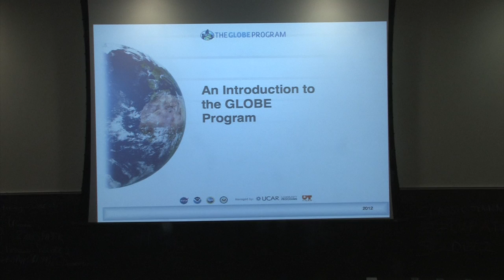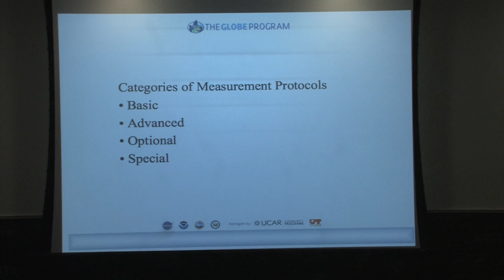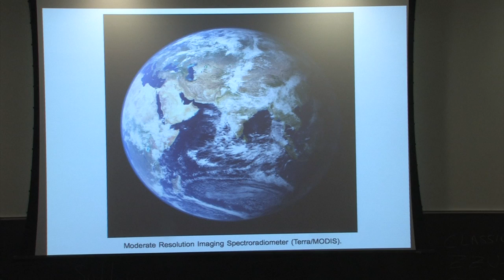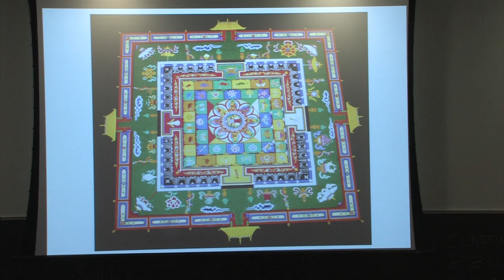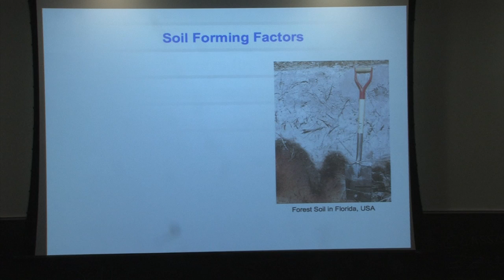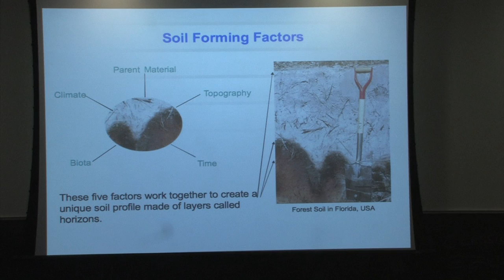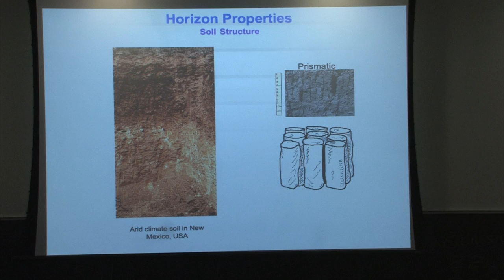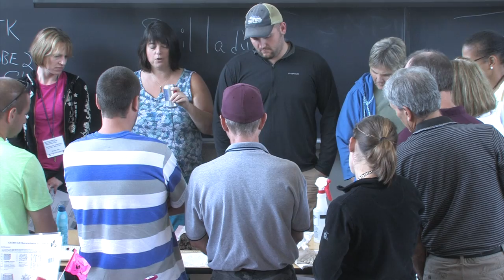Immaculata 2013 - D4S GLOBE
This video is about Immaculata 2013 - D4S GLOBE